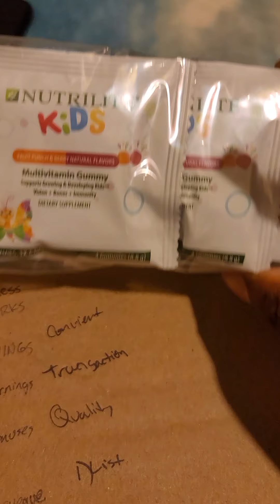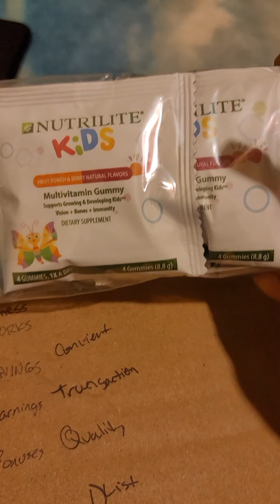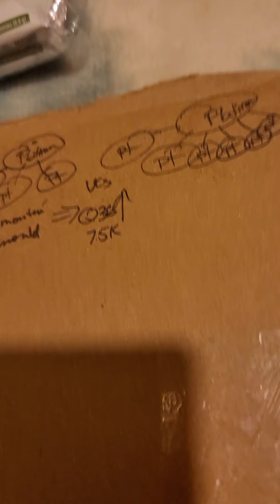Business plan for Ivery